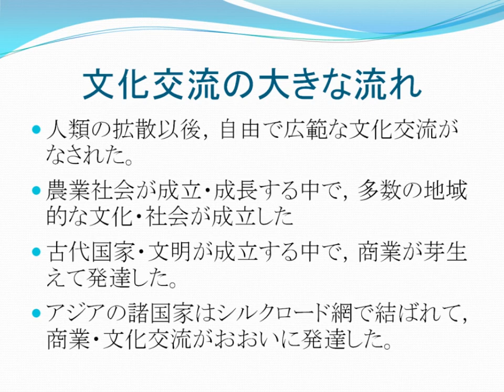古代の文化交流